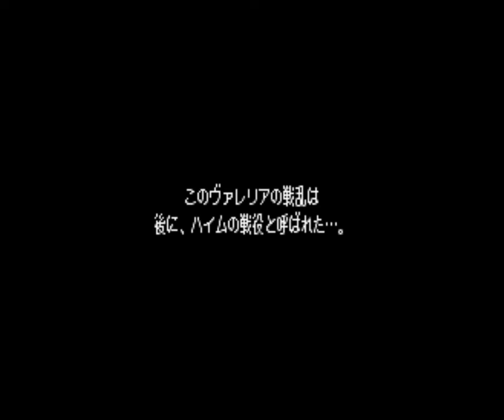Tactics Ogre LUCT (Saturn) voice acting and subs - Bad End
With the assassination end, rather than the Tristan end.
Also, missing a short scene with Cistina and Cerya, as I didn't have them (this is Law route).